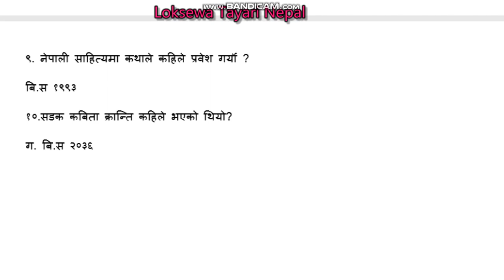साहित्य शम्बन्धि प्रश्न उत्तर